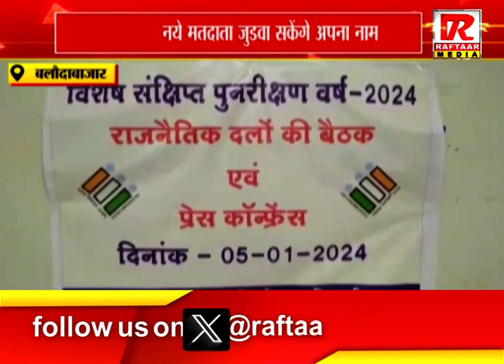बलौदाबाजार : मतदाता पुनरीक्षण का काम शुरू, नये मतदाता जुडवा सकेंगे अपना नाम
Raftaar Media